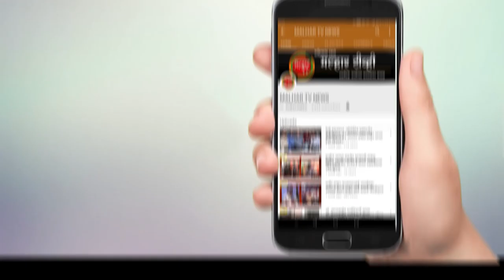ओरियन मॉल मध्ये आयएनएस विक्रांतची प्रतिकृती पाहण्यासाठी पनवेलकरांची गर्दी !!!